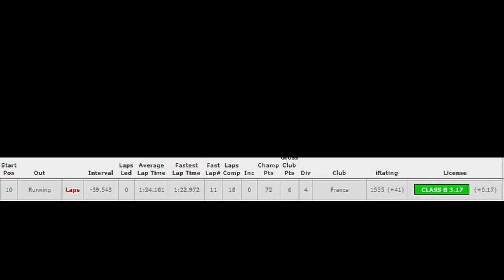IRACING SEASON 2 - 2019 / W2 # PORSCHE 911 [VR]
Salut,  on poursuit la saison 2 sur Iracing avec cette fois ci la Porsche 911 GT3.
Une course délicate du fait du manque d'entrainement su ce combo!
De bonnes sensations en VR ou je commence a retrouver mes repères